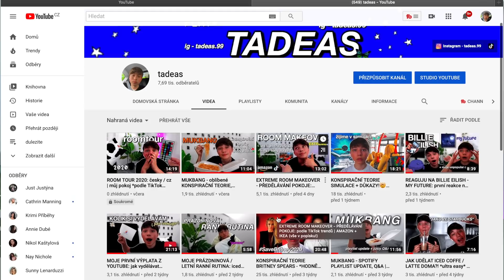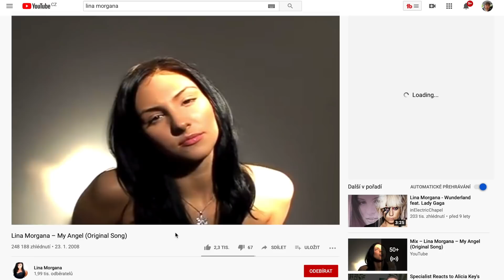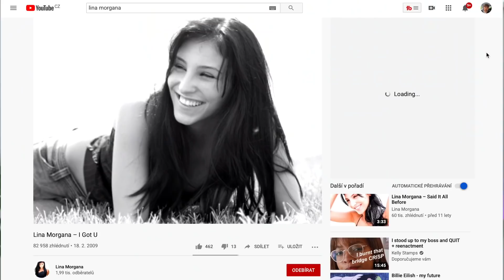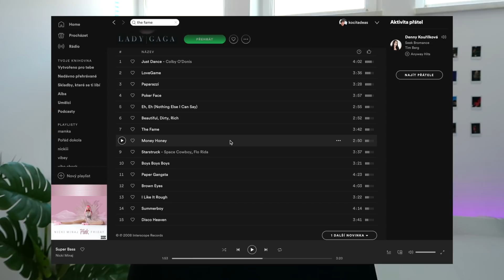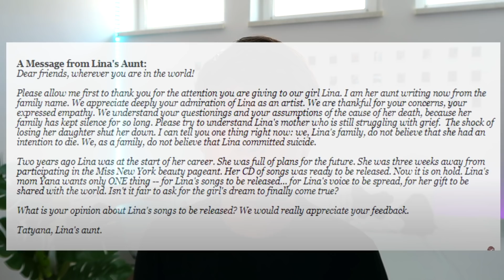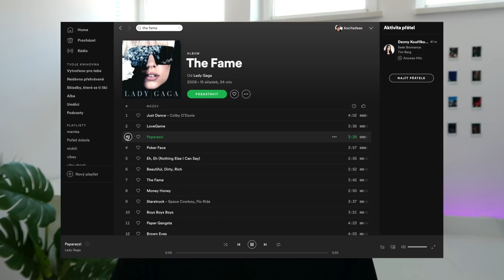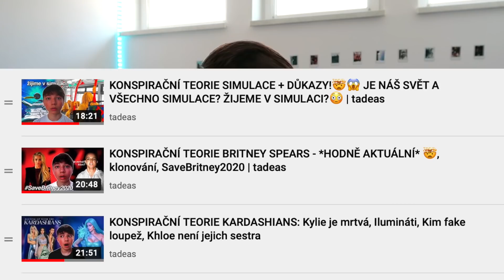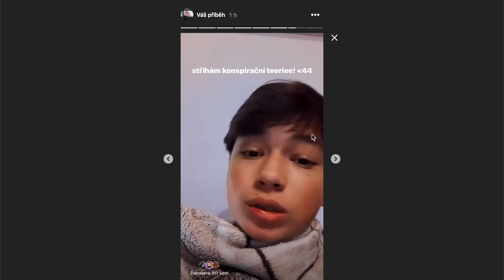KONSPIRAČNÍ TEORIE: LADY GAGA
Dnešní video jsou KONSPIRAČNÍ TEORIE O LADY GAGA. Já Lady Gagu sice osobně neposlouchám, ale hodně jste si o tyto k. teorie psali a taky jsem si všiml, že tady je dost Lady Gaga fanoušku, tak jsem se rozhodl to natočit.. 😁

Dnešní video jsou KONSPIRAČNÍ TEORIE O LADY GAGA. Snad se vám budou líbit stejně jako moje ostatní konspirační teorie :Dd A děkuju za hrozný ůspěch mých ostatních k. teorií! 🖤

  𝗜𝗡𝗙𝗢
- mobil ↝ iphone xr
- notebook ↝  macbook air 2018
- věk - 15

 𝗘𝗤𝗨𝗜𝗣𝗠𝗘𝗡𝗧
 kamera ↝ canon g7x mark ii (link byl moc dlouhý)
druhý malý stativ ↝
SD karta ↝

✰ některé z výše uvedených linků (označené s ☻) můžou být tzv. “affiliate links”, což znamená, že pokud si přes tento link něco zakoupíte, dostanu z ceny minimální částku, ale vás to NEstojí nic navíc.. můžete mě tím tedy podpořit, a stále se koukat na FREE CONTENT, který
vychází každé pondělí a pátek😊

✰ napište mi nějaký nápad na video které byste chtěli vidět!

 sc ↝ 7817

✰ pokud vidíš tohle tak si pravý fanoušek! proto můžeš okomentovat "🥭" , abych to poznal!